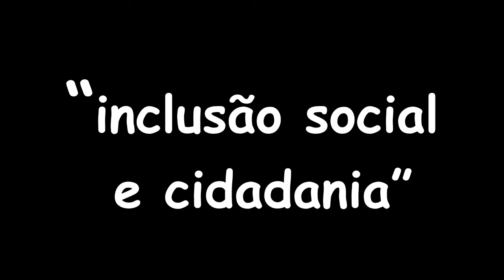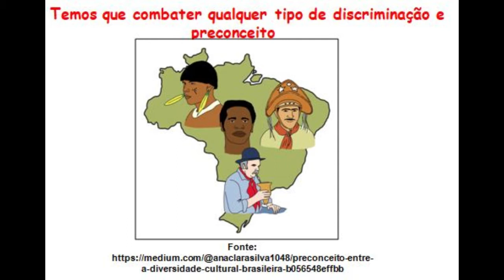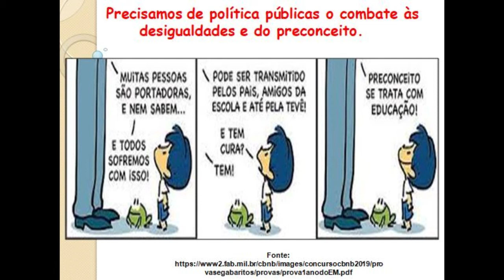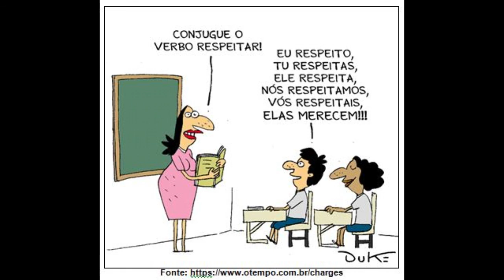PODCAST SOBRE "INCLUSÃO SOCIAL E CIDADANIA"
PODCAST SOBRE  "INCLUSÃO SOCIAL E CIDADANIA" EM FORMATO DE MP4